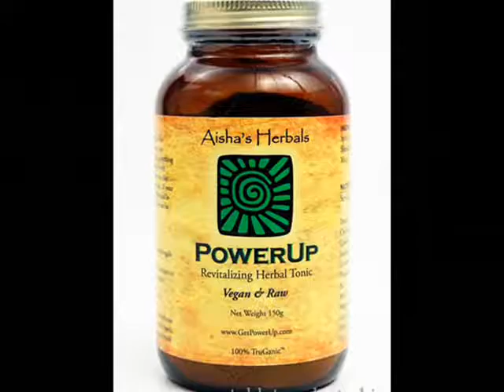SF advertising photography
***Satisfaction guaranteed!